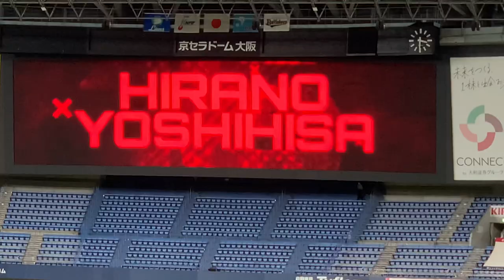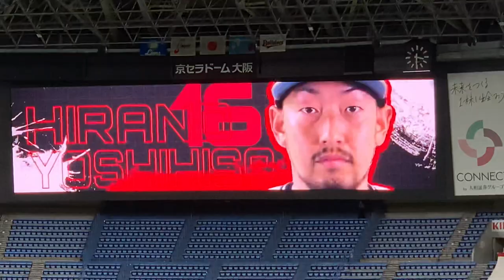【登場曲】平野佳寿（ぴっぺん）ニックネームバージョン KREVA 中盤戦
2021/09/19（日）オリックス・バファローズ　vs 埼玉西武ライオンズ

平野佳寿投手　（PIPPEN）

KREVA
中盤戦